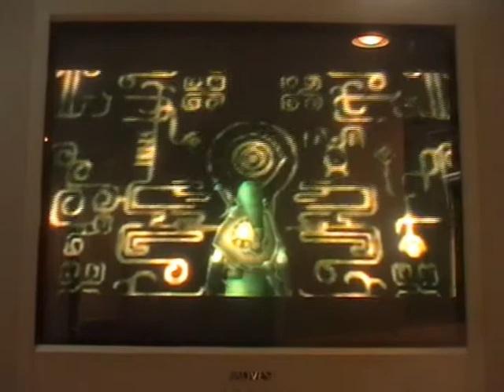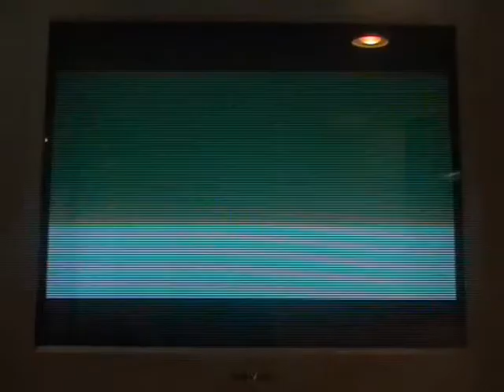let's play (zelda) twilight princess part 14 "Isn't places this big illegal?"